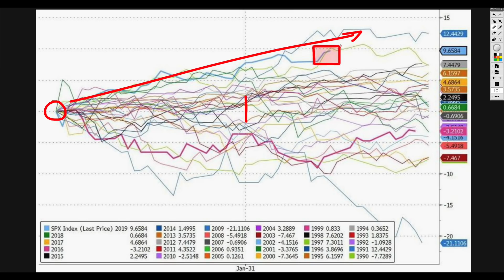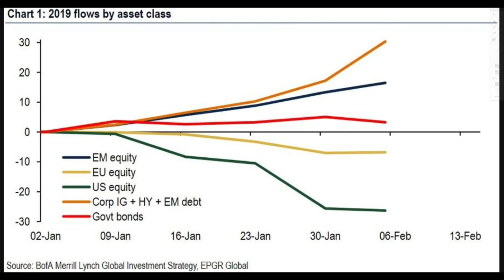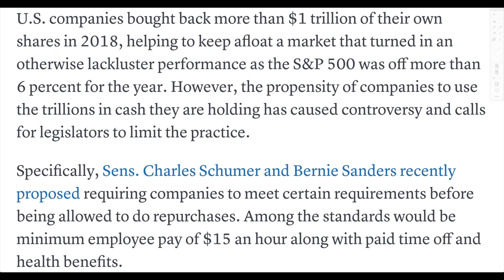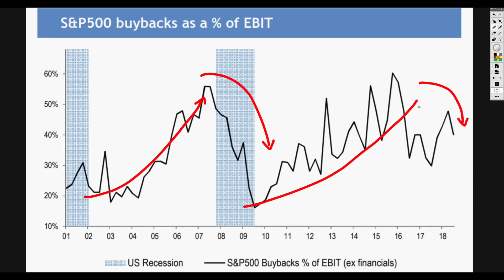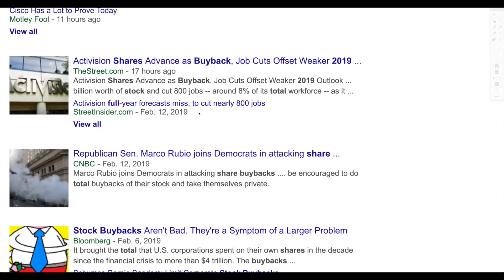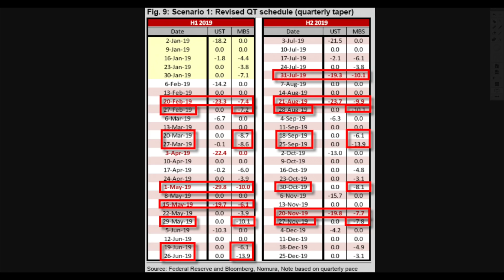Investors Are SELLING Stocks Right Now in 2019! Here’s Exactly Why Stocks Are Rising.